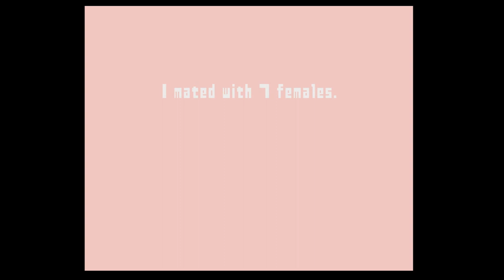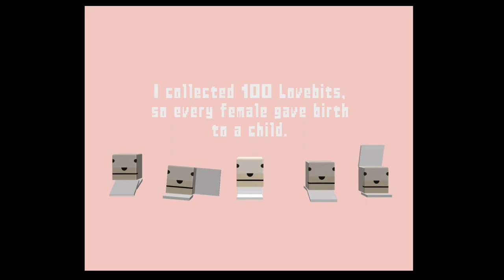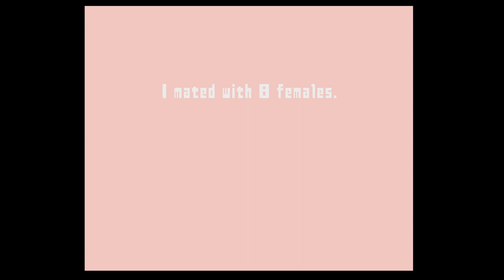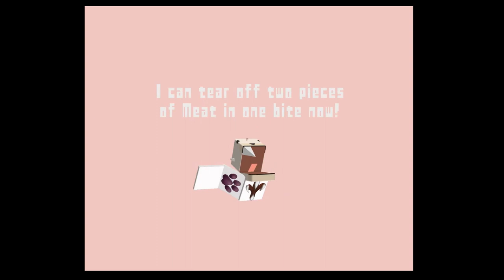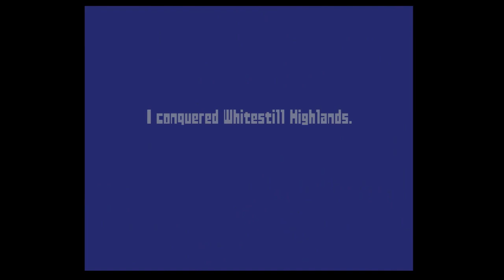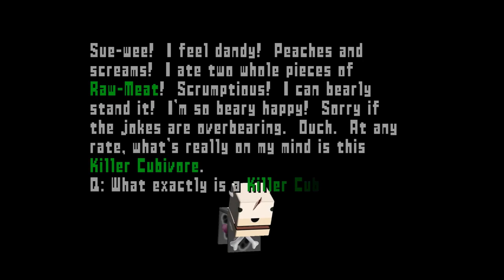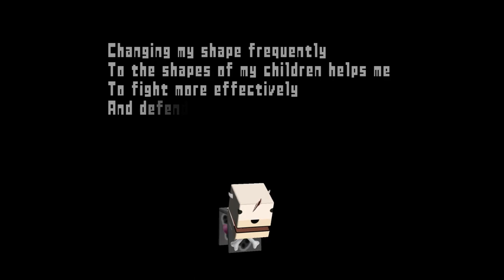Cubivore: Survival of the Fittest 100% Walkthrough Part 6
Whitestill Highlands

Mutations in this video:
28. Pants - Pale/Dark Purpial 2-Limb
29. Adolescence - Dark Purpial 2-Limb
30. Calliper - Dark Yellobrate 2-Limb
31. Bevel - Dark Redaped 2-Limb
32. Armrest - Pale/Dark Bluocyte 2-Limb
33. Bracket - Dark Bluocyte 2-Limb
34. Caret - Dark Bluocyte 3-Limb
35. Musket - Pale/Dark Redaped 3-Limb
36. Ratchet - Dark Redaped 3-Limb
37. Apron - Pale/Dark Purpial 3-Limb
38. Firstdate - Dark Purpial 3-Limb
39. Scentaur - Dark Greyodon 3-Limb